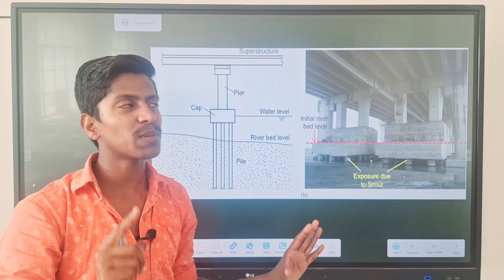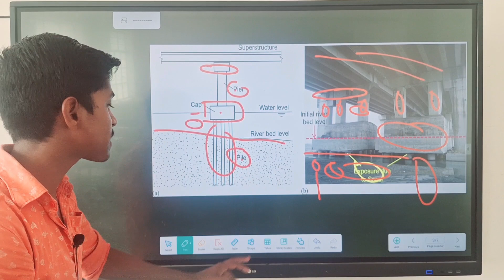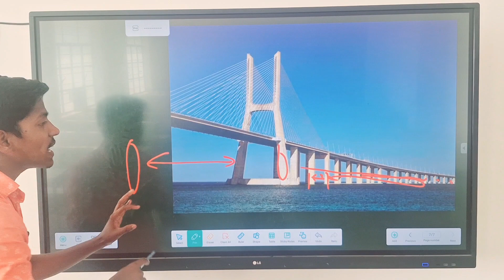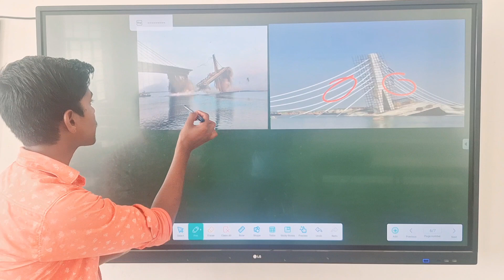अगुवानी पुल कैसे गिरा ? खुलासा ! जिम्मेदार कौन ?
your quires:-
agwani pul sultanganj
agwani pul ka video
aguwani pul news
aguwani ghat pul
sultanganj agwani pul
aguwani pul kaise gira tha